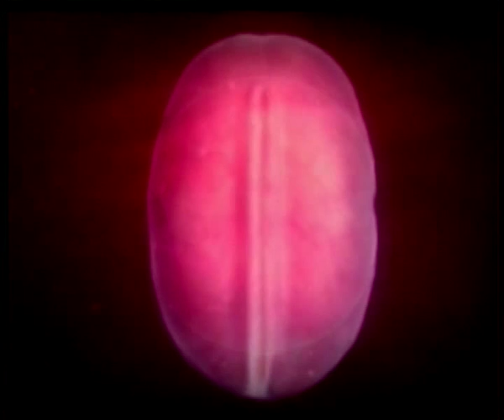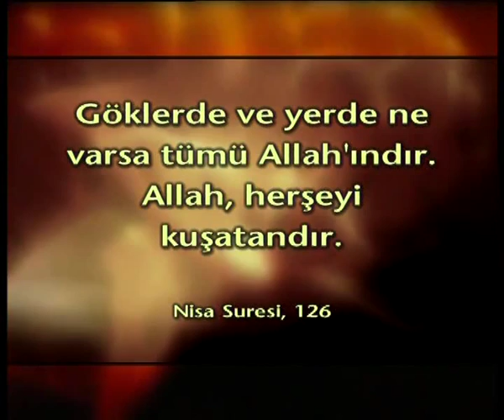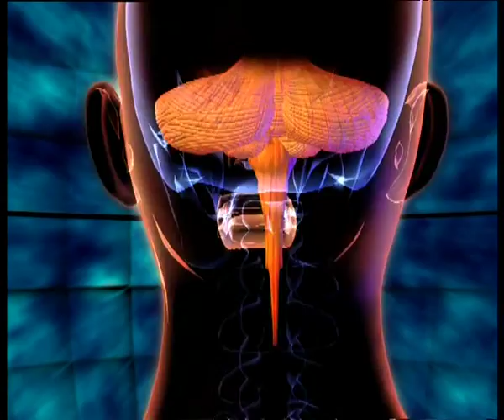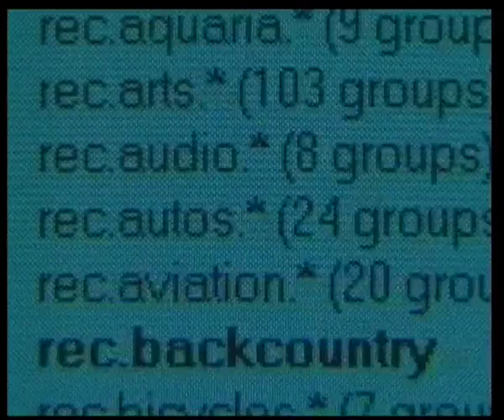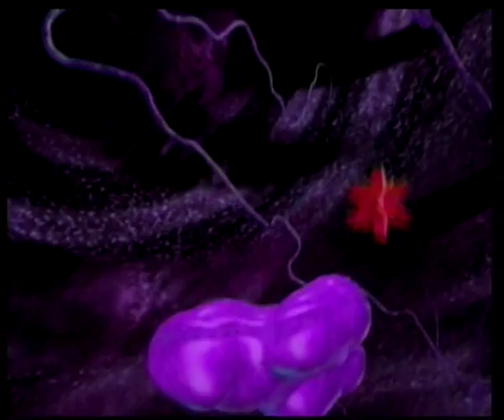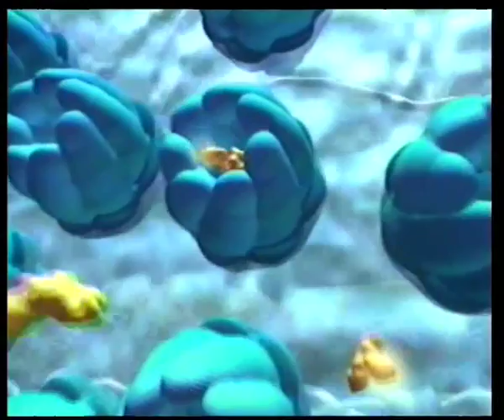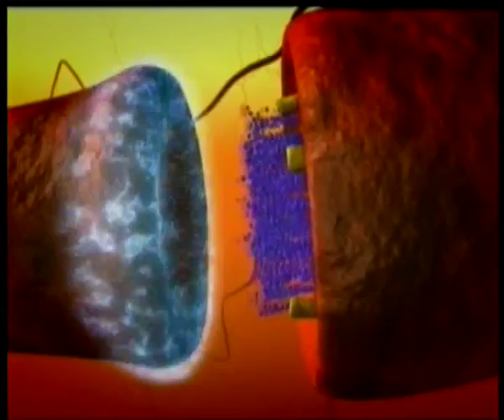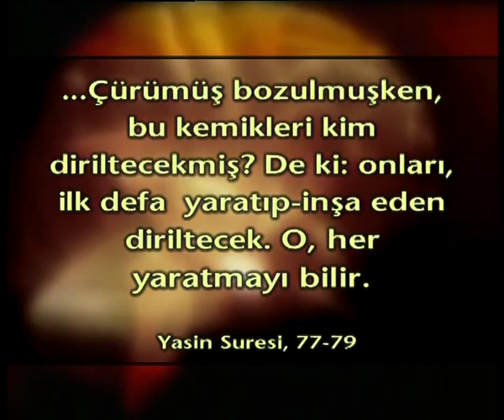BEYİN MUCİZESİ - BEBEK BEYNİNDEKİ MUCİZE